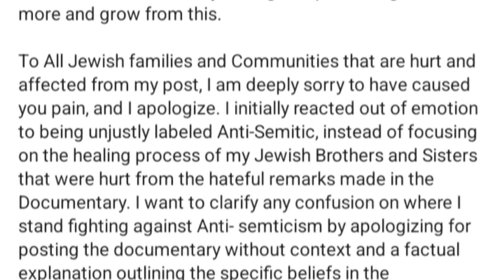Kyrie Irving Issues Instagram Apology!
Kyrie Irving issues Instagram apology over the Twitter post Controversy!